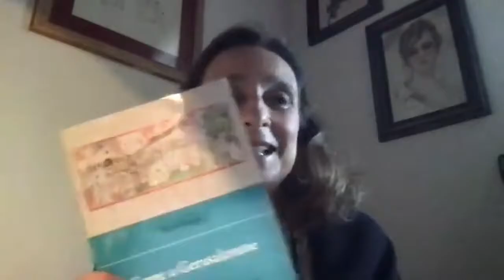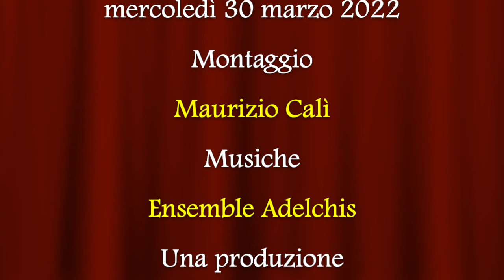Come a Gerusalemme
Video presenrazione del saggio "Come a Gerusalemme" (Carocci, 2022) di Beatrice Borghi con la partecipazione dell'autrice.
L’elevato numero di reliquie conservato nel complesso monumentale dedicato al protomartire cristiano testimonia la devozione manifestata per secoli da chi raggiunse la basilica di Santo Stefano, la “Santa Gerusalemme” di Bologna. La storia delle sue reliquie attesta come i retaggi della venerazione dei sacri pegni, le cui origini risalgono a secoli remoti, perdurino da oltre mille anni. È nella città che le memorie del sacro assumono il loro più alto grado simbolico ed emblematico; è qui che non solo si destinano luoghi per custodirle, ma – grazie alla loro presenza – si alimenta anche l’orgoglio civico. Bologna come Gerusalemme: sedi di culti radicati in preesistenti edificazioni del sacro e che si sono evoluti, modificati, adattati e ricreati in geografie e paesaggi cristiani che serbano memoria di millenarie storie di fede.
Beatrice Borghi insegna Storia medievale all’Alma Mater Studiorum – Università di Bologna. Si occupa di storia del pellegrinaggio, in particolare dei santuari nell’area euromediterranea a partire dai modelli gerosolimitani. Tra le sue pubblicazioni: Viaggio in Terrasanta. La basilica di Santo Stefano in Bologna (Bologna 2010), San Domenico. Un patrimonio secolare di arte, fede e cultura (Bologna 2012), Il Mediterraneo di Anselmo Adorno. Una testimonianza di pellegrinaggio del tardo medioevo (Bologna 2019), I Præcepta del Cardinale Anglic Grimoard de Grisac (Spoleto 2021).